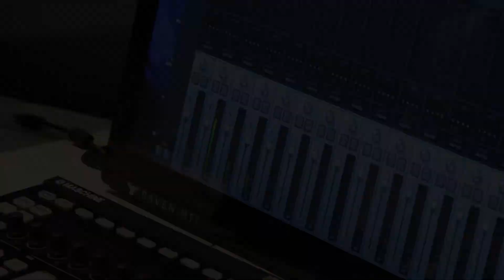Real Empowerment Podcast 05: The Independence Center CNA Training Program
Are you looking for a new opportunity? Are looking to work in the medical field, but are not sure where to start? The IC's CNA Program maybe what you are looking for. Rebecca Hull, CNA Assistant, comes by to chat about the program and how she came to work at the IC in search of community!